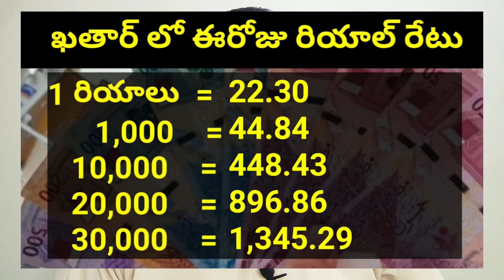ఖతార్ లో ఈరోజు రియాల్ రేటు || Today Qatar Riyal Rate || Riyal to INR 09 || STV Gulf News